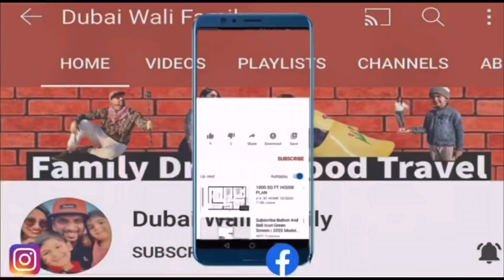The Craziest Bikini Beach of Dubai 🔥🔥 Jumeirah beach, Girls, Bikini Life, The beach, JBR beach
Dubai ka Ye Beach Nahi Dekha toh Kuch nahi Dekha !! for Daily updates Anil's Instagram

Spending a day at the beach is the best way to relax and unwind. Sunset Beach, also known as Umm Suqeim Beach is a popular family spot in the city where you can soak in the sun, grab a bite to eat and spend engaging days with friends and family.

The location is becoming extremely popular since you can take perfect beach photos, with Burj Al Arab in the backdrop. People also like to enjoy various water activities, such as surfing and fishing at Sunset Beach in Dubai.

Read on to find about the most fun things you can do at the Umm Suqeim Beach Dubai.

THINGS TO DO AT UMM SUQEIM BEACH
TRY YOUR LUCK AT SURFING
Surfers at Sunset Beach to catch a wave
Sunset Beach is perfect for surfers
Umm Suqeim Beach is popular among the locals as well as tourists for the surfing opportunities it offers. The calm, serene waters and high winds make surfing at Sunset Beach perfect for first-time surfers and seasoned experts.

You can also easily learn how to surf, as there are several companies that offer surfing equipment and lessons at this beach. Surf House Dubai and Surf Dubai are two of the most popular companies in the area for surfing lessons, accessories, surfboards and kite surfing equipment.

SPOT THE KITE SURFERS
Kite Surfers at Kite Beach near Umm Suqeim Beach Dubai
Spot kite surfers from the nearby Kite Beach
Another fun thing to do at Umm Suqeim Beach is to spot the kite surfers at the nearby Kite Beach.  You can simply sit back and watch the amazing kitesurfers performing their stunts at the beach.

JOG ALONG THE RUNNING TRACK
Looking for ways to stay fit? Sunset Beach Dubai has a well-paved jogging track. People frequent this place to run along the beach while enjoying beautiful views of the Burj Al Arab.

PLAN A FAMILY PICNIC
Have a family picnic at Umm Suqeim Beach Dubai
Enjoy a picnic with your family at the Umm Suqeim beach Dubai
Packing your favourite snacks and going for a family picnic on a weekend is one of the best things to do on Sunset Beach. Kids can spend hours playing in the sand, creating amazing sand art and sandcastles. You can also play board games, beach ball and other fun activities at the beach.

GO FOR A SWIM
Cool down in the sweltering summers by going for a swim at Sunset Beach Dubai. The water has the perfect temperature in summers, therefore people frequent this place to take a dip.

GO FOR A BEACHSIDE STROLL
Running track, pavement for strolling and seating area at Sunset Beach Dubai
Sip on a cup of karak, jog or go for a stroll at Umm Suqeim Beach
One way to relax and spend some ‘me’ time

EXPERIENCE NIGHT SWIMMING
Swimming in Dubai is forbidden after sundown but Sunset or Umm Suqeim Beach is an exception. The beach allows night swimming in the evenings after the installation of the Smart Power light posts. The Smart Power Lights were installed in 2017, under the Night Swimming Dubai project. Since the project was launched, locals have frequently visited the beach to experience night swimming.

ATTRACTIONS NEAR SUNSET BEACH
EXPLORE THE WILD WADI WATER PARK

Located just a stone’s throw away from Umm Suqiem Beach in Dubai, the Wild Wadi Waterpark is a popular theme park in Jumeirah. It offers tons of exhilarating rides and other exciting outdoor adventures.

VISIT THE UMM SUQEIM PARK
The nearby Umm Suqeim Park located in Umm Suqeim 1 is also worth visiting if you’re at Umm Suqeim Beach.

Location: 92 8 E Street, Dubai
Timings: Everyday 08:00 am – 10:00 pm
*Note: Umm Suqeim Park is only open to women and children only on weekdays. Gentlemen are allowed with families on weekends.

DISCOVER THE PICTURESQUE MADINAT JUMEIRAH
Located just a few minutes away from Sunset Beach Dubai, Madinat Jumeirah is a 5-star resort that resembles ancient Arabia.